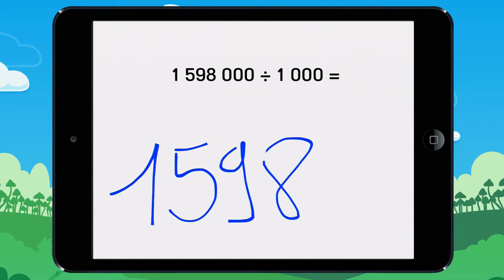Vidéo 13 Trouve le résultat de ces divisions par 10, 100 ou 1 000 ! Exemple2